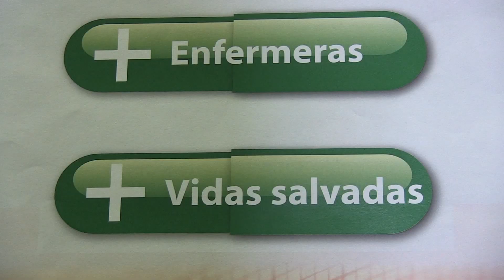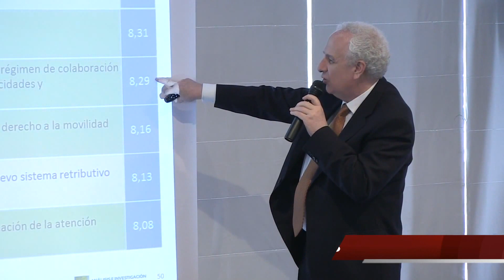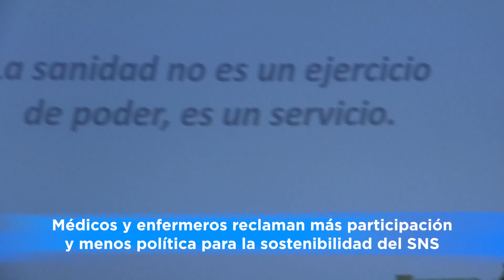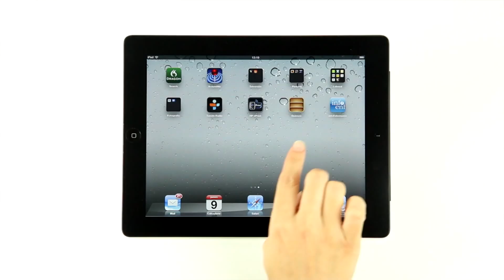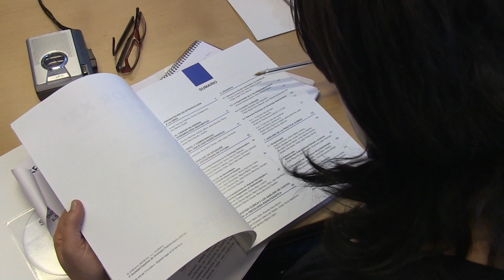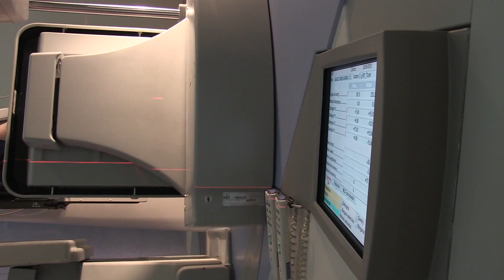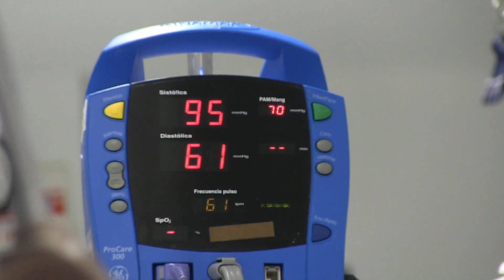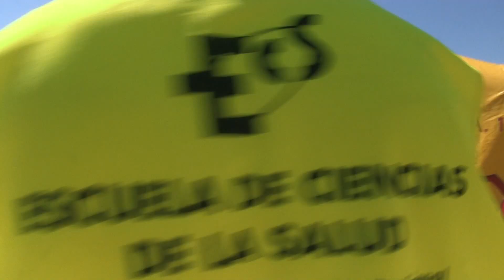DIARIO ENFERMERO 8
Informativo de Canal Enfermero, dirigido y presentado por Alipio Gutiérrez, en el que se resumen las principales noticias de la enfermería española durante los últimos 7 meses. Entre ellas, destaca el histórico acuerdo para la Firma del Pacto por la Sostenibilidad y la Calidad del SNS con el Ministerio de Sanidad en presencia del presidente del Gobierno, Mariano Rajoy. Igualmente cobran relevancia en este informativo las nuevas competencias enfermeras, la formación en enfermería de urgencias y emergencias así como el papel de la enfermería española en el Congreso Mundial de Enfermeras celebrado en Australia y la nominación de Barcelona como próxima sede para la celebración del próximo Congreso Mundial en 2017.